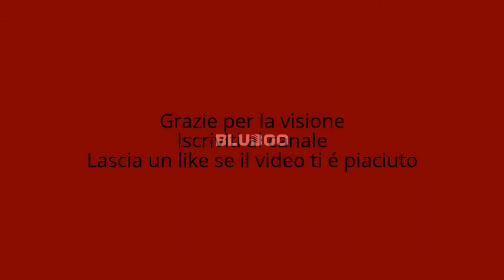Bluboo Dual Camera: Video Unofficial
Bluboo Dual Camera 5.5 inch 2GB RAM 16GB ROM MTK6737T Quad core 4G Smartphone
Link preordini
OS   Android 6.0 Marshmallow CPU MediaTek MTK6737T Quad-core 1.5 GHz  GPU ARM Mali-T720 MP2 600MHz
 Card Extend Yes, support external MicroSD 3.0(TF) up to 256GB
 Display Size 5.5 InchType SHARP FHD Full Lamination Color 1600
 TP  Ten-point Multitouch, Double-layer TP, G+FF Technology
 TP Function Glove Mode, Wet-Hand Operation, Off-screen Wakeup
 Front Camera: 5.0MP (SW 8.0 MP) FF
 Back camera: 13.0MP AF+2MP FF, Sony IMX135 Sensor
 Sony IMX219 Sensor
 Dual Rear Flash LED Light
 1920x1080p video recording

Pagina Facebook Tecnoo Devicee
Gruppo Facebook Tecnoo Devicee
Gruppo Facebook Xiaomi Mi5, Mi5s, Mi5s Plus, Cinafonini offerte e GDA
Gruppo Facebook Amazon Offerte (by Tecnoo Devicee)
Gruppo Facebook Xiaomi Mi Note 2/ Mi Mix e Elephone S7/R9 Offerte